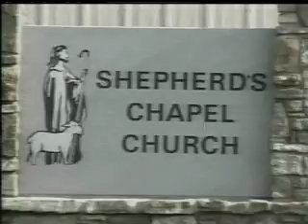Exodus 20 - 2011